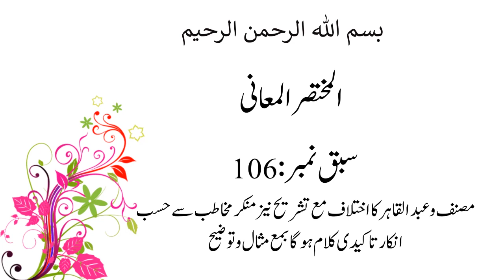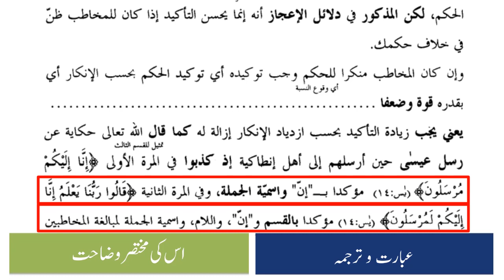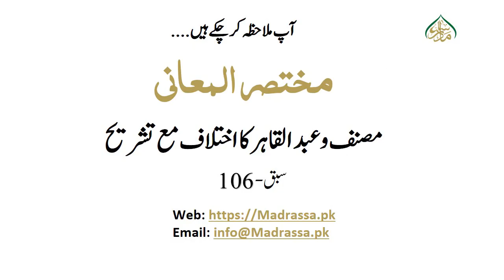مختصرالمعانی سبق نمبر106: مصنف وعبد القاہر کا اختلاف مع تشریح نیز منکر مخاطب سے